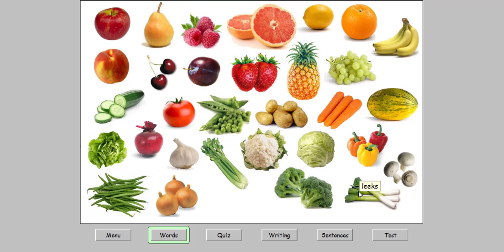Learn english vocabulary with Pictures Lesson : Fruit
Learning English is important and people all over the world decide to study it as a second language. Many countries include English as a second language in their school syllabus and children start learning English at a young age.
However, do you know why learning English is so important? Here are ten good reasons to take an English language course.
1. English is the most commonly spoken language in the world. One out of five people can speak or at least understand English!
2. English is the language of science, of aviation, computers, diplomacy, and tourism. Knowing English increases your chances of getting a good job in a multinational company within your home country or of finding work abroad.
3. English is the official language of 53 countries. That is a lot of people to meet and speak to.
4. English is spoken as a first language by around 400 million people around the world.
5. English is the language of the media industry. If you speak English, you won't need to rely on translations and subtitles anymore to enjoy your favourite books, songs, films and TV shows.
6. English is also the language of the Internet. Many websites are written in English – you will be able to understand them and to take part in forums and discussions.
7. English is based on a simple alphabet and it is fairly quick and easy to learn compared to other languages.
8. English is not only useful – it gives you a lot of satisfaction. Making progress feels great. You will enjoy learning English, if you remember that every hour you spend gets you closer to perfection.
9. Since English is spoken in so many different countries there are thousands of schools around the world that offer programmes in English. If you speak English, there're lots of opportunities for you to find an appropriate school and course to suit your academic needs.
10. Because it's fun! By learning English, you will also learn about other cultures. Few experiences will make you grow as a person more than learning the values, habits and way of life in a culture that is different from yours